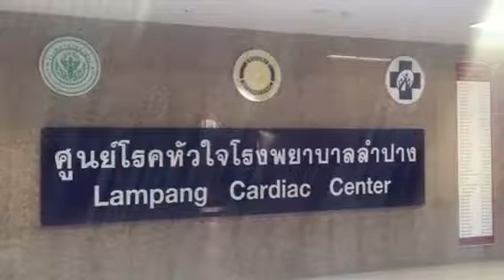“ศูนย์โรคหัวใจโรงพยาบาลลำปางสร้างชื่อเสียงให้คนลำปางอีกแล้วครับ” ในวาระ 100 ปีการสาธารณสุข เห็นกระท